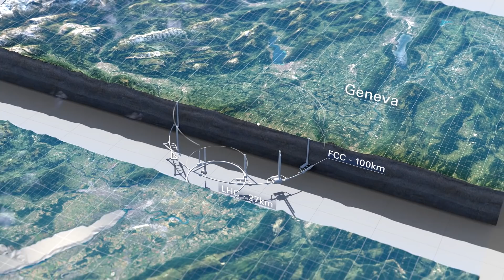Designing the Future Circular Collider (FCC)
A short video explaining the main scope of the Future Circular Collider (FCC) study: a global collaboration that explores different scenarios for post-LHC colliders to push the energy and intensity frontiers.